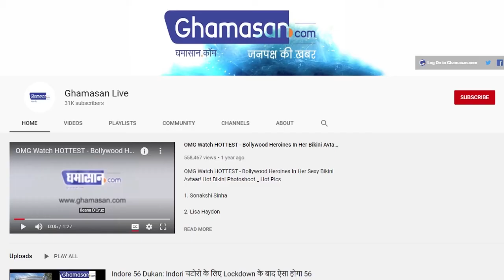वह रहस्यमय पेड़, जिससे निकलता है खून। Bloodwood Tree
दक्षिण अफ्रीका में पाया जाता है टेरोकारपस एंजोलेनसिस पेड़
पेड़ से निकलने वाला द्रव्य लगता है बिल्कुल खून जैसा